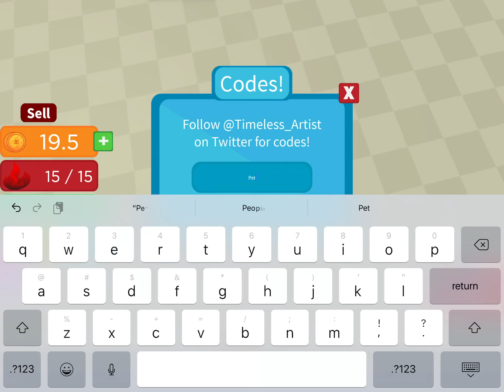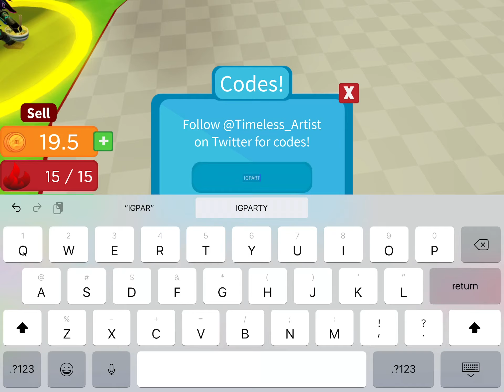2codes for ramen sim